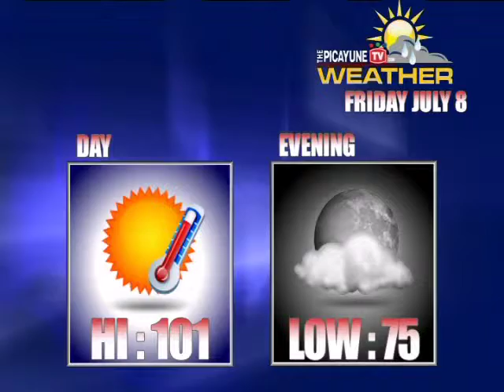ThePicayuneTV Weather July 7, 2011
Jared Fields has the Highland Lakes area forecast for ThePicayuneTV.com.